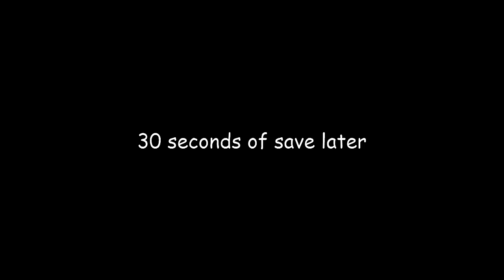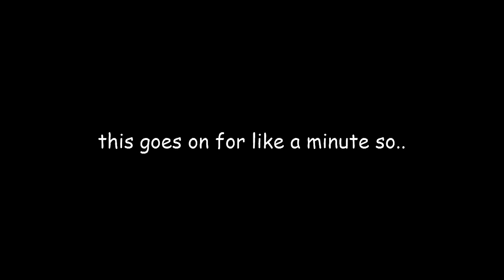Dead Space Letsplay Part 7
Seizure warning btw.